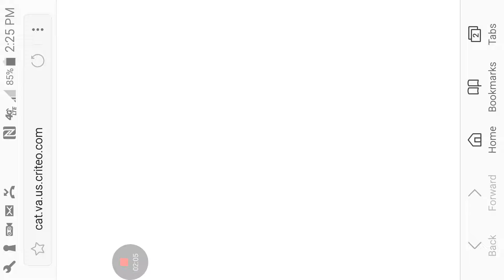Knuckles and Tails in sonic 2 android part 8:race to the sky deck